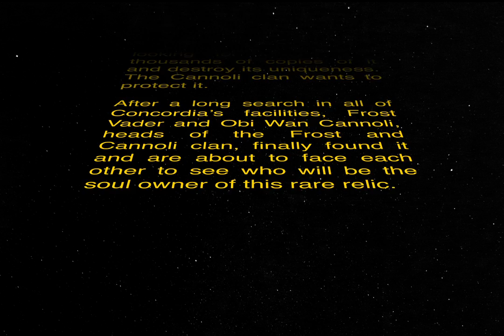Cupcake Wars - A Star Wars parody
This is the final version (the non copy version)